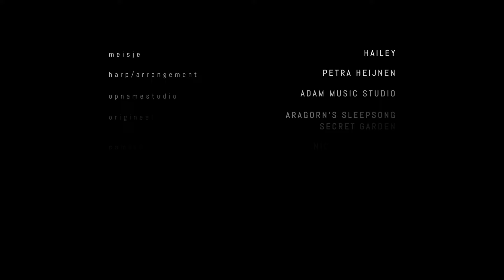Hailey's Sleepsong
Duik in een wereld van magie en rust met "Hailey’s Sleepsong," een betoverende korte film waarin harpiste Petra een prachtig arrangement van “Aragorns Sleepsong” van Secret Garden speelt. In het majestueuze, historische huis op landgoed Den Alerdinck beleeft het kleine meisje Hailey een bijzondere avond.

Deze film, gefilmd, geregisseerd en gemonteerd door filmmaker Nico, vangt de tedere en warme momenten perfect. Petra's partner (Peter) en Hailey's moeder (Denisia) ondersteunden het team met hand- en spandiensten, terwijl de muziek werd opgenomen en gemasterd in de Adam Music studio en meesterlijk gemasterd door Gerrit. De opnames vonden plaats in het prachtige huis van Wouter en Riekje Koning, trotse eigenaren van landgoed Den Alerdinck.

Laat je meevoeren door de magische combinatie van muziek en verhaal in deze unieke setting en ervaar de betovering van "Hailey’s Sleepsong."